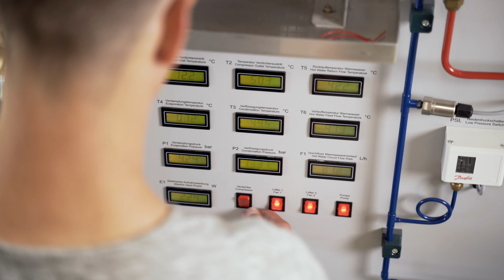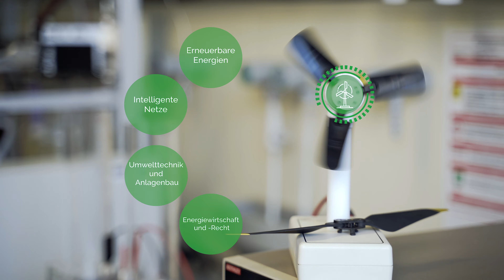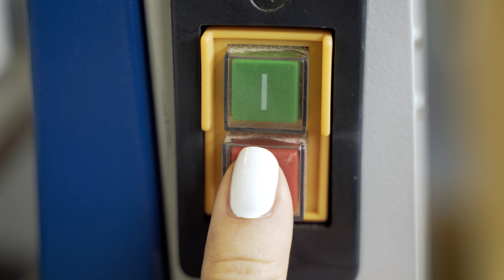Angewandte Ingenieurwissenschaften (AIW) - Hochschule Ansbach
Der Imagefilm für den Studiengang Angewandte Ingenieurwissenschaften (AIW) ist ein Paradebeispiel für die Arbeit des Pixel Campus. Am Projekt beteiligt waren Studierende und Absolventen der Hochschule Ansbach. Dies zeigt wie der Pixel Campus Kompetenzen aus unterschiedlichen Bereichen zusammenbringt!